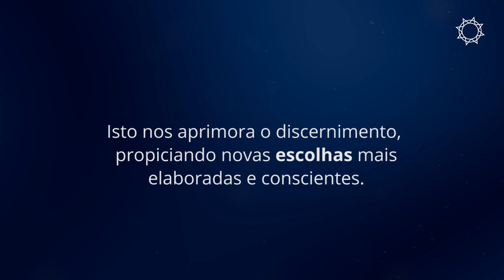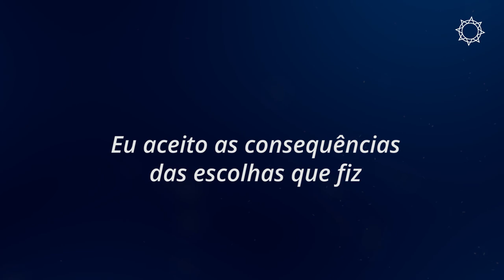Geometria Sagrada Arcturiana Escolhas